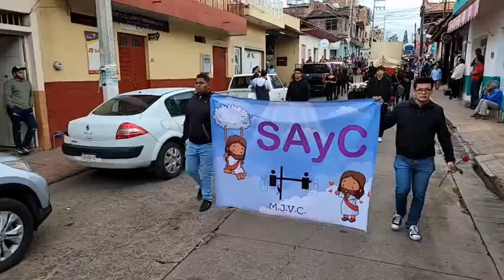Tangamandapio, Peregrinación Barrio del Progreso Fiesta del Patrón Santiago